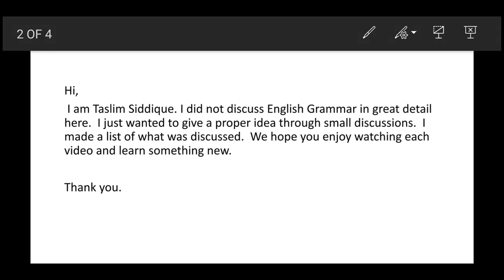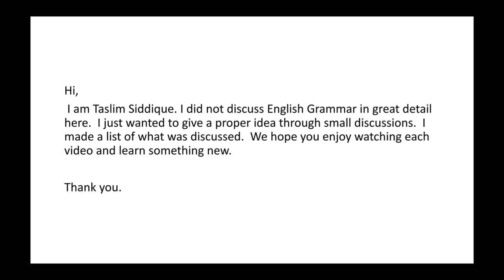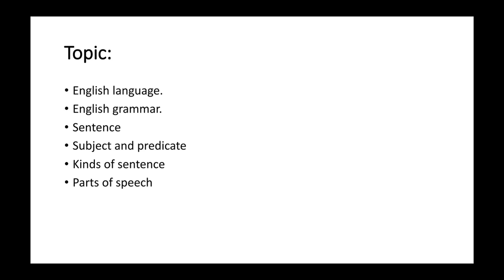English Grammar At A Glance.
Hello, I am Taslim Siddique. I come here with something new topic though they are old to you. Because you know them from the school section. My topic is English grammar. In this part, you only learn about Basic English grammar though it's a short discussion after It you must get a clear knowledge about grammar and it's lead you for the next step of your learning. For your kind information, I want to say that after this basic part you can learn almost 80 % of English grammar. So welcome you to a new world with me. Where first you learn then you can teach others. Thank you.